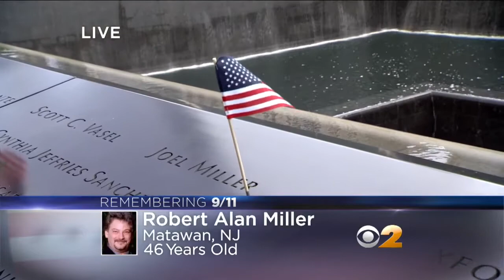Reading Of Names McLaughlin To Penny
Families read names of 9/11 victims.